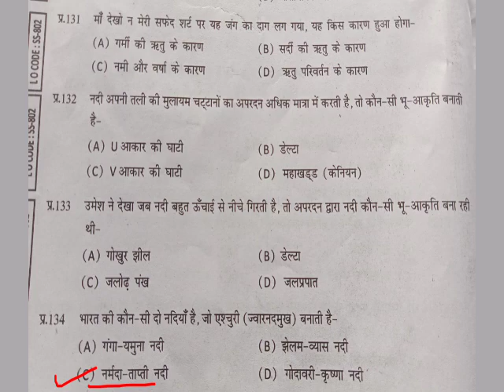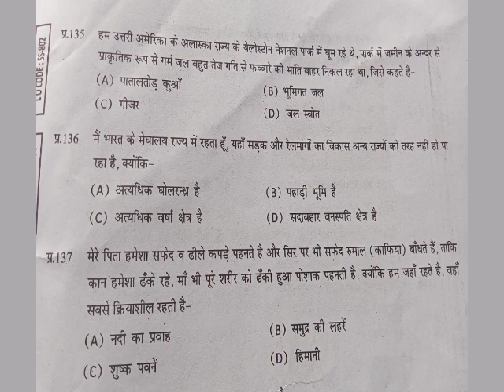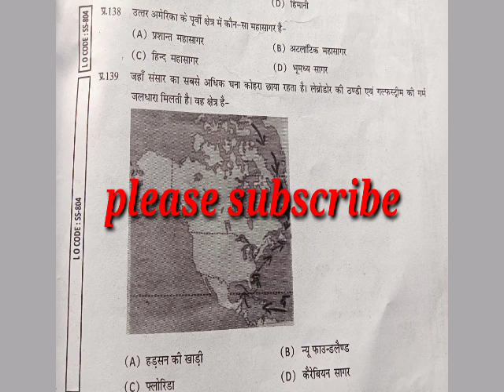Q127-139कक्षा-8वींअभ्यास प्रश्न बैंक, सामाजिक विज्ञान अभ्यास प्रश्न बैंक|social sciences prashn bank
Q. 127-139 कक्षा आठवीं सामाजिक विज्ञान अभ्यास प्रश्न बैंक ,
कक्षा आठवीं अभ्यास टेस्ट पेपर, अभ्यास टेस्ट पेपर कक्षाआठवीं, अभ्यास टेस्ट पेपर सामाजिक विज्ञान अभ्यास टेस्ट पेेपर 2021, कक्षा आठवीं अभ्यास टेस्ट पेपर सप्ताह 1 ,
अभ्यास टेस्ट पेपर सप्ताह 2 , सामाजिक विज्ञान अभ्यास टेस्ट पेपर,
विज्ञान अभ्यास प्रश्न बैंक, अभ्यास प्रश्न बैंक समाजिक विज्ञान
vigyaan abhyas prashn bank
abhyas prashn bank samaajik vigyaan
class 8 samaajik vigyaan abhyas prashn bank social sciences abhyas prashn bank

Kasha 8 abhyaas test paper,  kasha 8th abhyaas prashn  bank,

Kasha 8 abhyaas test paper,  kasha 8th abhyaas prashn  bank, abhyaas test paper 2021 abhyaas prayshn bank social science, अभ्यास प्रश्न बैंक विज्ञान 2021,
कक्षा आठवीं अभ्यास प्रश्नन बैंक
कक्षा आठवीं विज्ञान अभ्यास टेस्ट्ट पेपर
अभ्यास टेस्ट पेपर विज्ञान
विज्ञान अभ्यास प्रश्न बैंक
2021 अभ्यास टेस्ट पेपर abhyas test paper samaajik vigyaan

कक्षा 8 में अभ्यास टेस्ट पेपर
अभ्यास प्रश्न बैंक कक्षा आठवींं सामाजिक विज्ञान
अभ्यास टेस्ट पेपर 2021
हिंदी मैंंं अभ्यास टेस्ट पेपर कक्षा आठवीं
 Samaajik vigyaan abhyas test paper
Abhyaas prashn bank class 8
Abhyaas prashn bank class 8 2021
Samaajik vigyaan abhyas prashn bank class